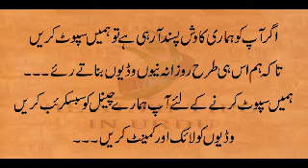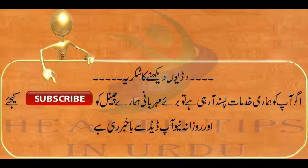khajoor ke faide health tips in urdu dates benefits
assalam o alaikum viewers aik br pher hum aapk lia new video le k ae hai.
or is video main hum aapko batae gai,khajoor ke faide...
ta k aap hr aane wali new video se ba khaber rae shukriya.